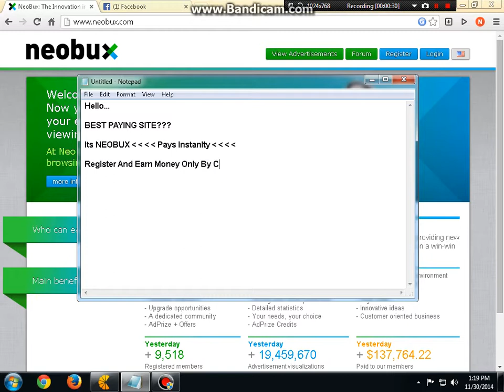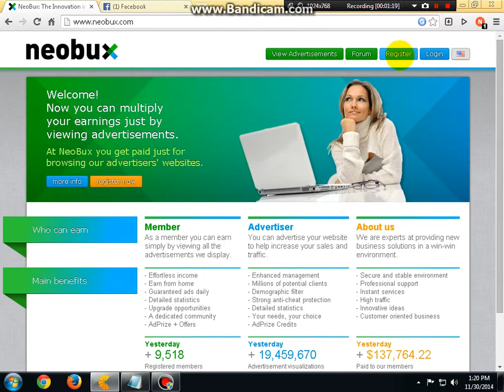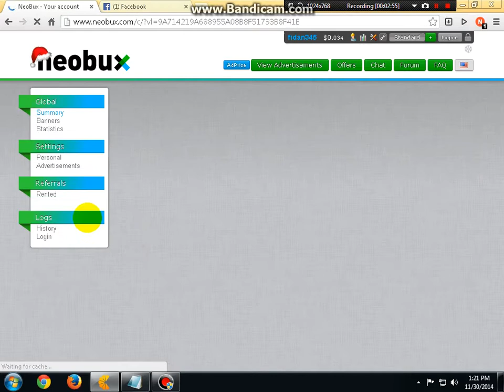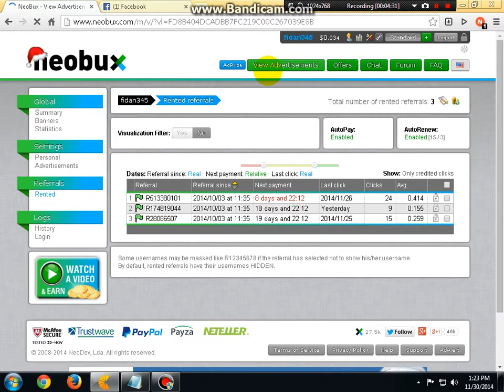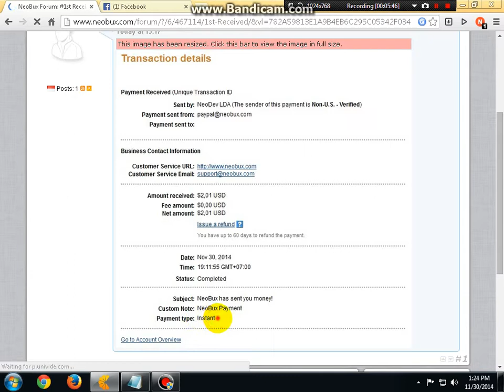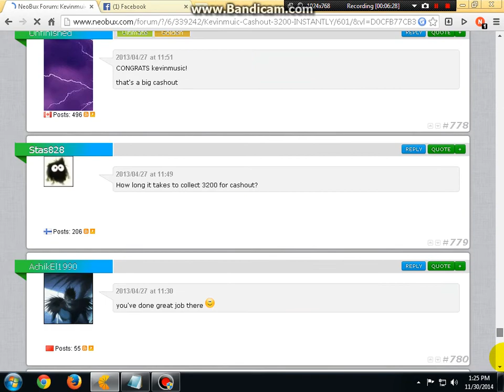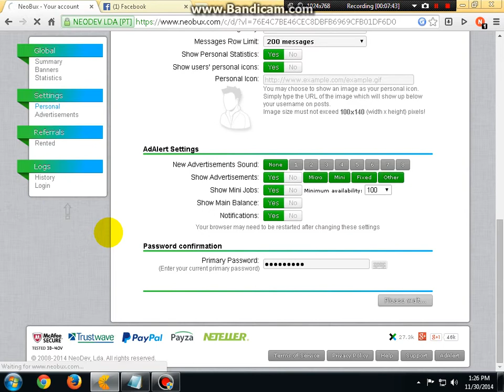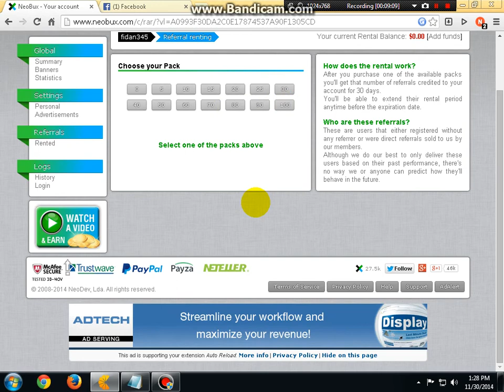NeoBux Best Paying Site | Pays Instantly | JOIN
NeoBux Is A PTC Ads Paying Site Trusted! & Legit?
JOIN And Make Big Money^
Minimum PayOut/Cashout is 2$ Join^